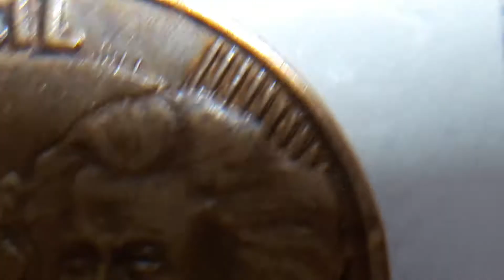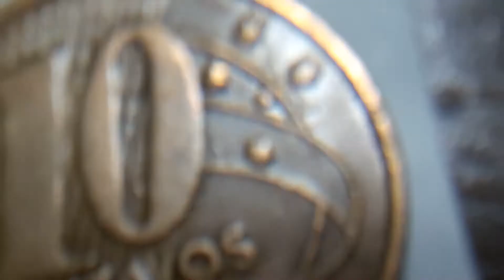10ct erró sobrecargada y corrida 1998 Brasil